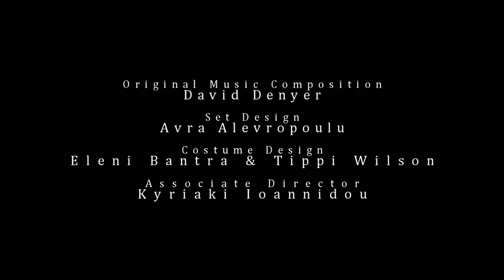Euripides' Bacchae - Michael Cacoyannis Foundation, Athens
The UCL Classical Drama Society presents a production of Euripides' Bacchae at Michael Cacoyannis Foundation on the 17th April 2015. Directed by Emily Louizou in a modern English translation by James Morwood.

The Bacchae is Euripides’ last play, written shortly before his death, and within it the Greek tragedian encapsulates what it means to be a human being. Our production allows modern audiences to meet Dionysus — god of pleasure, madness, and liberation — in a mad Bacchic frenzy as a state of delusion which holds the human body at the centre of its creation. Euripides has created an enthralling piece: a game of antithetical forces, where sanity and madness come to conflict. In a performance-ritual about the battle between human instincts and human wisdom, join us for a dark celebration of the exotic and the ecstatic; for a journey of no time and no space into the ‘otherness’ of the human self.

The production opened on the 10th February 2015 at the Bloomsbury Theatre, London receiving a sold-out run and a wealth of praise and commendation. Since then, it has been selected by the UK National Student Drama Festival as one of the best shows of 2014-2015. It has also been chosen to take part in the 4th International Festival of Ancient Drama in Ancient Messene, Greece in April. Finally, it has been invited to give a special performance at the British Museum on the 23rd of July.